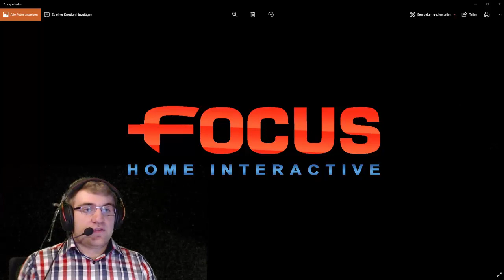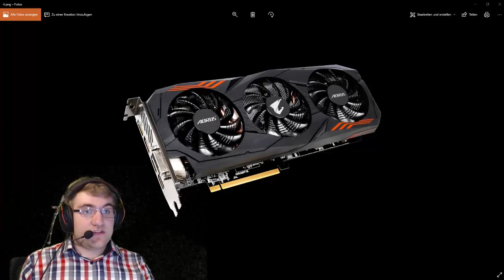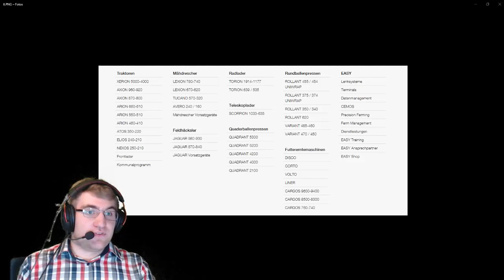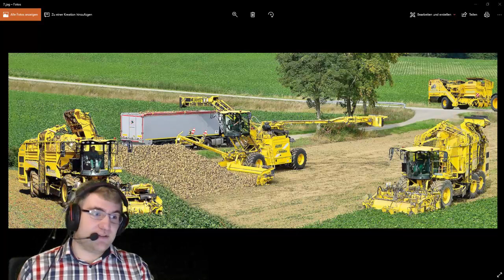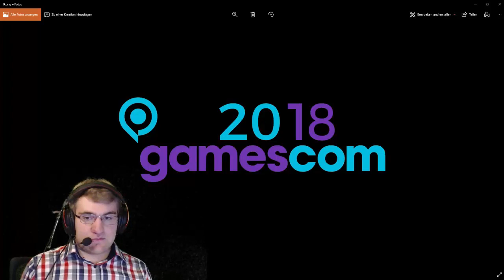Landwirtschafts-Simulator 2019 1. Infovideo Fakten, Vermutungen und Spekulierungen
Du siehst ein Infovideo von The_1050 Vario|T1V
►Entdecke die Videobeschreibung▼

Servus und Hallo, Herzlich Willkommen auf meinem Kanal, schön, dass du da bist

▼ Mit Handicap dennoch in YouTube aktiv▼
► Aktiv seit Landwirtschafts-Simulator 2008 als Modder, Skinner, Scripter und Mapper

▼Du möchtest einen Loot senden?▼
►coming soon!!

▼Kontaktaufnahme▼:

► Team Speak Server: ts331.zap-hosting.com:9713 (YT-Name u. Spitzname angeben)

►├Ein Däumchen für das Video, ein Abo + Glocke damit ihr nichts mehr verpasst und teilen
    wenn Ihr eure Freude teilen möchtet!
►├Danke euer The_1050 Vario|T1V